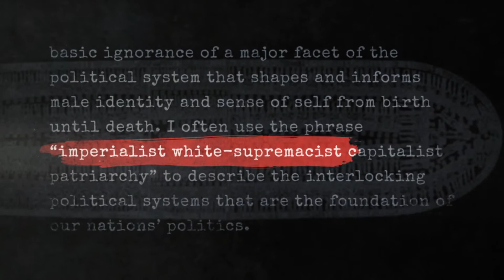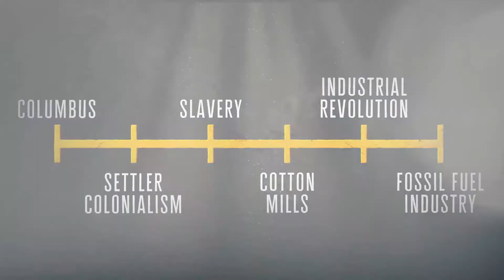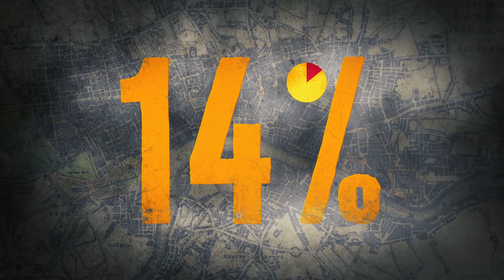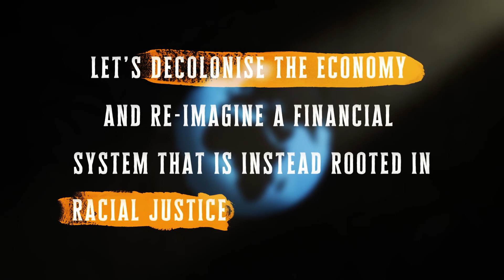Greenpeace System Change #1 - Decolonising Economics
First of four videos for Greenpeace on system change, here in conversation with Guppi Bola from Decolonising Economics.